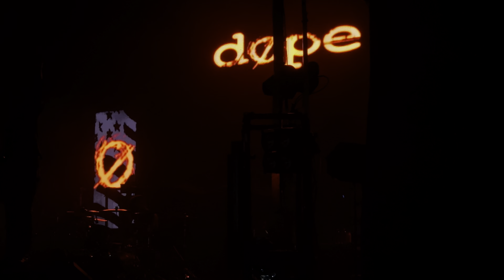Dope: FULL SET (Live 4K) - Madison, WI (The Sylvee) - February 26, 2024 - Machine Killer Tour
Dope: FULL SET (Live 4K) - Madison, WI (The Sylvee) - February 26, 2024 - Machine Killer Tour with Static-X and Sevendust

00:00 Blood Money
3:48 Bring It On
6:59 Edsel welcomes fans to The Machine Killer Tour
8:30 Bitch
11:36 Debonaire
14:18 Edsel asks who's been listening to Dope, Static-X and Sevendust since the 90's
16:39 Die MF Die
18:55 I'm Back
20:00 Sick
21:00 Burn
22:45 Edsel says he got tricked into writing this song for American Psycho
24:18 You Spin Me Round (Like a Record)